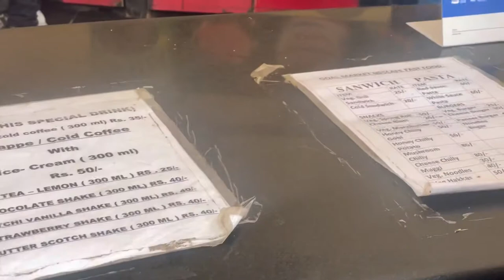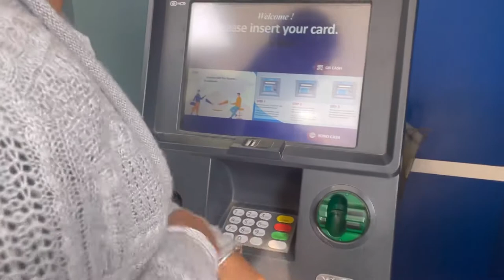Punjabi University Patiala Vlog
A trip to Punjabi University Patiala.
Here I have spent 5 years of my life.

Keep supporting 😘